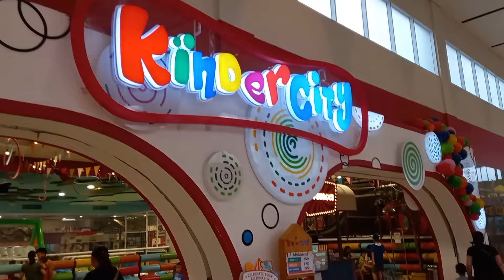Madelyn nag Enjoy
Madelyn and Daniel Bonding